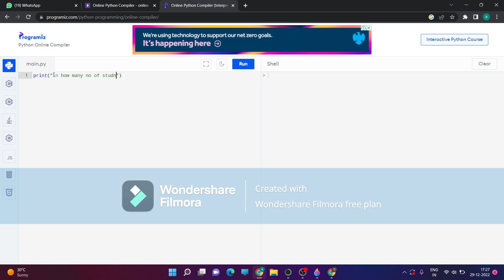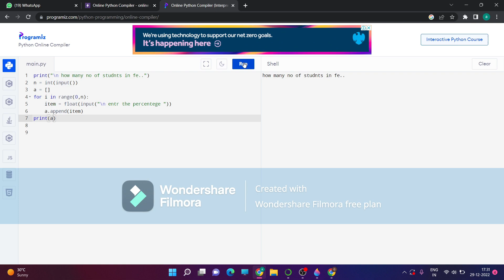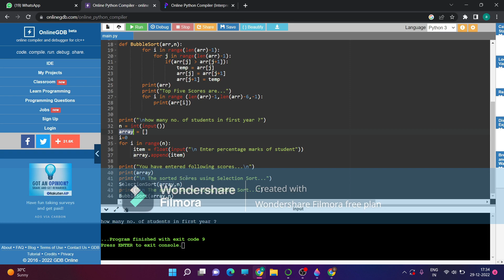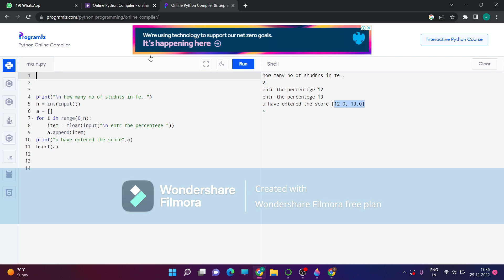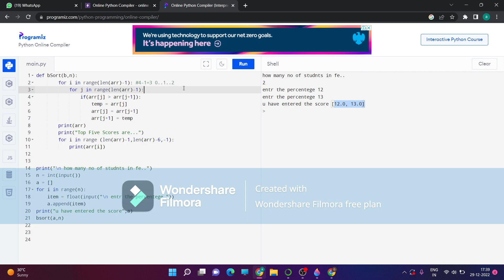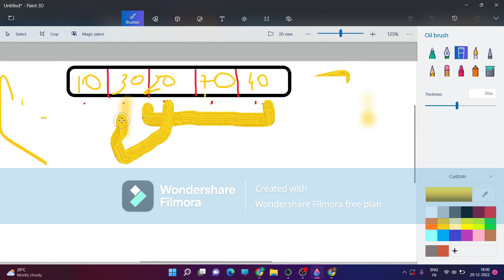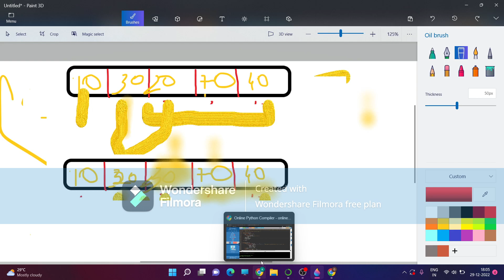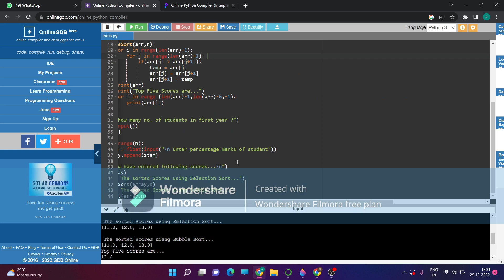FDS EXP. 4(SPPU) BUBBLE SORT & SELECTION SORT|FULLY EXPLAINED FOR VIVA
Assignment No- 04 Write a Python program to store first year percentage of students in
array. Writefunction for sorting array of floating point numbers in ascending order using
a) Selection Sort
b) Bubble sort and display top five scores.